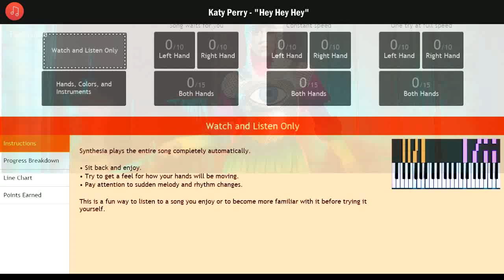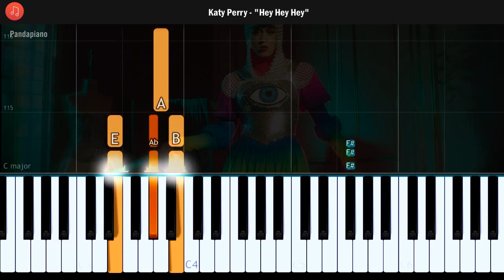Katy Perry - "Hey Hey Hey" Piano Tutorial - Chords - How To Play - Cover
How To Play "Hey Hey Hey" By Katy Perry (Piano Tutorial / Piano Lesson)